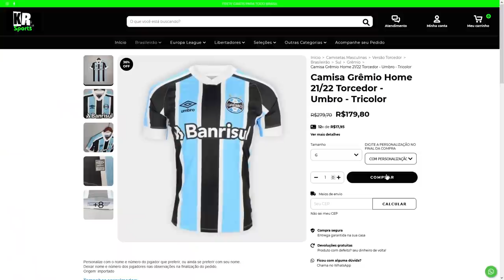NOVO ATACANTE NO GRÊMIO? DIA DA ESTREIA DE DOUGLAS COSTA, E RENOVAÇÃO MILIONÁRIA DE VANDERSON!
Di Santo no Grêmio? Pode ser o novo jogador, e também veja sobre estreia de Douglas Costa e renovação de Vanderson!